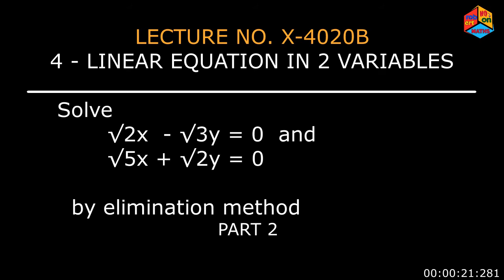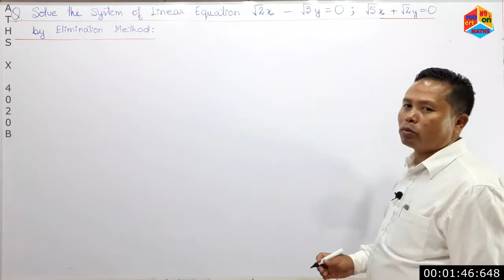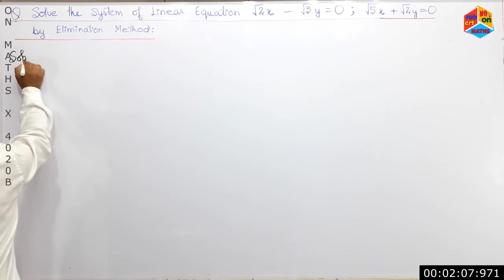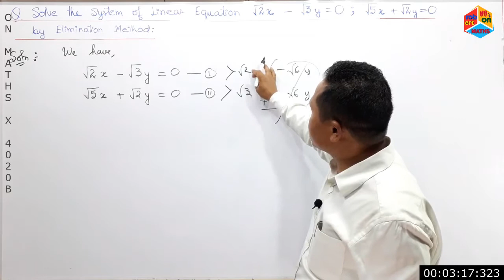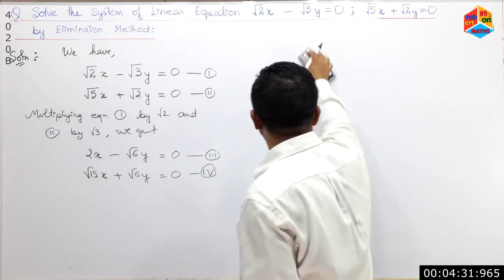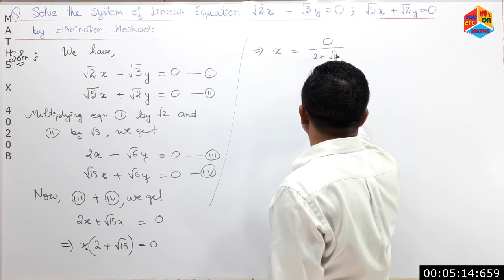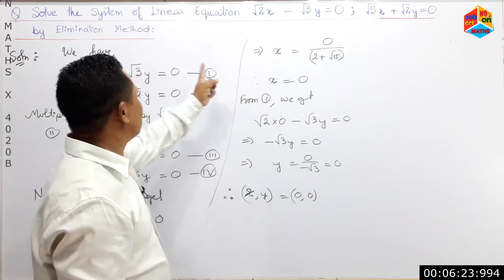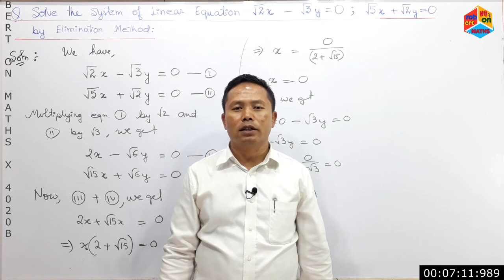MATHS X 4020B LINEAR EQUATION SOLVING L.E BY ELIMINATION METHOD PART 2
This episode

a)   solved the Linear Equation
             √2x  - √3y = 0    and
             √5x + √2y = 0
       by Elimination Method
       PART 2

i)    MATHS X 4003A
      LINEAR EQUATION
      METHOD OF SOLVING
      ALGEBRAICALLY,
      TRUE & FALSE

ii)   MATHS X 4005A
      LINEAR EQUATION
      STEPS FOR SOLVING
      L.E IN (TWO)2
      VARIABLES BY